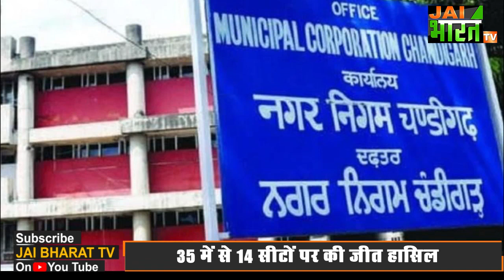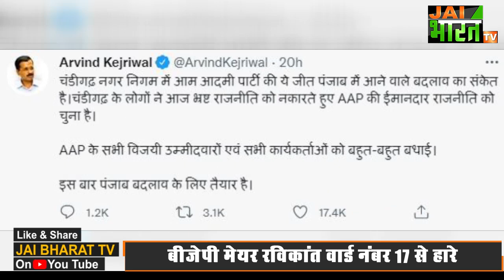Chandigarh Nagar Nigam Results 2021:चंडीगढ नगर निगम चुनाव में AAP का बोलबाला, BJP-CONGRESS को हराया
नगर निगम चुनाव के परिणामों में बड़ा उलटफेर करते हुए आम आदमी पार्टी ने चंडीगढ में बाजी मार ली है. भाजपा और कांग्रेस को पछाड़ते हुए आप की धमाकेदार एंट्री हुई है. भाजपा को बड़ा झटका लगा है...आप ने कुल 35 सीटों में से 14 पर जीत हासिल की है...भाजपा ने 12 और कांग्रेस ने 8 सीटों पर जीत हासिल की है...अकाली दल को एक सीट पर जीत हासिल की है... भाजपा के मेयर रविकांत खुद वार्ड नंबर 17 से चुनाव हार गए हैं... उन्हें आम आदमी पार्टी (आप) के दमनप्रीत सिंह ने 828 वोटों से हराया है...भाजपा के तीन पूर्व मेयर भी हारे हैं...देवेश मौदगिल और राजेश कालिया चुनाव हारे हैं जबकि पूर्व मेयर अरुण सूद अपने वार्ड में भाजपा प्रत्याशी को नहीं जिता पाए हैं...कुल मिलाकर ये जीत आम आदमी पार्टी के लिए बडी जीत है जब देश के कई राज्यों में विधानसभा चुनाव होने जा रहे हैं...

Chandigarh Municipal Polls Results,
chandigarh mc results 2021,
arvind kejriwal on Chandigarh ,
manish sisodia on Chandigarh nagar nigam chunav,
chandigarh nagar nigam chunav,
aap leader damanpreet singh,
aap party chandigarh,
aap on chandigarh results,
bjp on Chandigarh,
congress on Chandigarh Municipal Polls Results,
चंडीगढ नगर पालिका चुनाव 2021,
चंडीगढ में बीजेपी को लगा झटका,
आप पार्टी पंजाब,
आम आदमी पार्टी पंजाब,
आम आदमी पार्टी चंडीगढ नगर पालिका चुनाव,